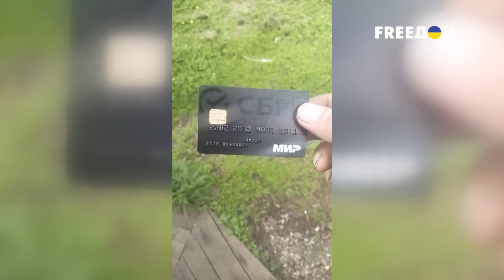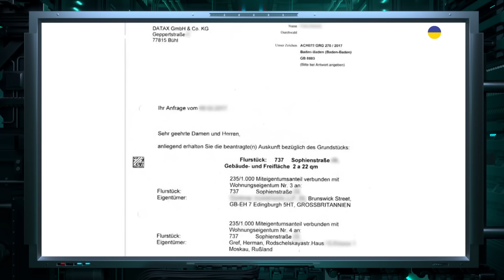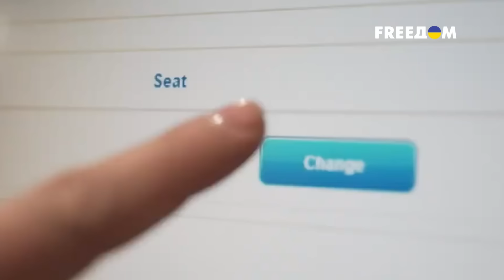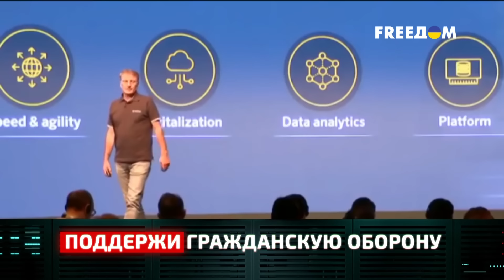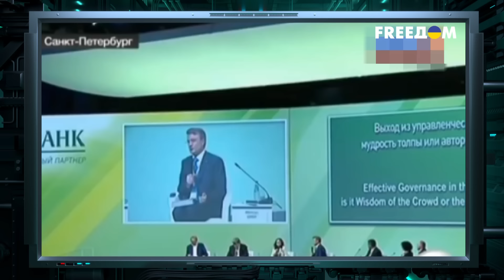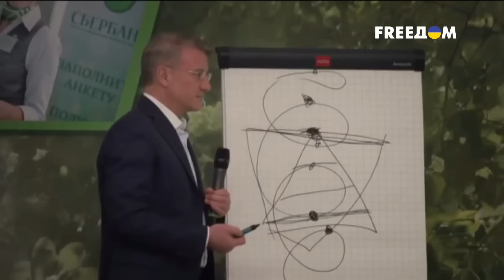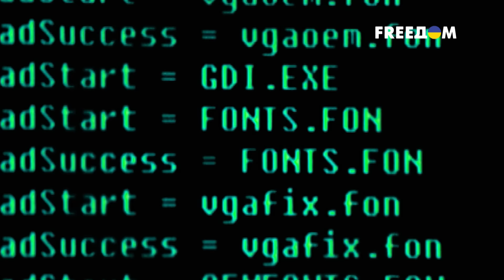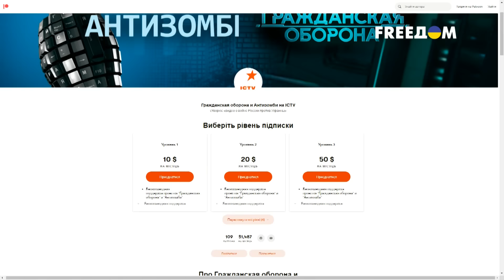ГЕРМАН ГРЕФ — луч света или обычный ХАМ? ЧЕМ дышит ГЛАВА Сбербанка РФ — Гражданская оборона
Герман Греф - многолетний глава Сбербанка России, смог бы сам спокойно назваться иноагентом: потому как любит он запад давно и сильно, а точнее жить и отдыхать там.
Хотя вот это всё он отрицает. Потому, как и душой, и телом он исключительно с Россией, а точнее с Путиным.
Удивительно, что сам Герман Оскорович искренне считает себя либералом. Но на деле он обычный хам и коррупционер, который больше всего на свете любит деньги. За них пытается создать себе имидж максимально продвинутого госфункционера. И сейчас во всем сказанном вы убедитесь сами...

Данное видео опубликовано исключительно в информационных и образовательных целях. Ролик не призывает никого к насилию и создан, чтобы доносить правду о боевых действиях в Украине и о политической ситуации в мире.